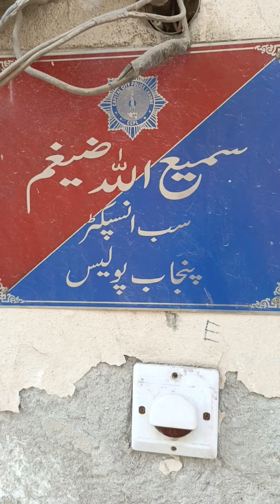Travel To Lahore for Lovebirds|Big Offer For New Fanciers ان شاءالله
تمام دیکھنے والوں کو اسلام و علیکم و رحمتہ اللہ وبرکاتہ
گزشتہ روز لاہور کا سفر کیا اللہ کے فضل کے ساتھ خیرو عافیت سے گئے اور واپس گھر پہنچے۔۔ الحمد للہ
سفر کا مقصد کچھ پرانے فینسئرز سے ملاقات کرنا تھا جو اللہ کے فضل سے کامیاب ہوئیں چند ملاقاتیں ہم نے کیمرے میں ریکارڈ نہیں کیں کیونکہ جلد آپ کو ایک سرپرائز بھی تو دینا ہے ان شاء اللہ۔ایک مقصد جوائنٹ وینچر پروگرام کو مزید مستحکم کرنا بھی تھا کیونکہ بہت سے دوست انتہائی اصرار کر رہے ہیں کہ اس پروگرام کے تحت مزید جوڑے لگوائیں۔ اس سلسلے میں بھی جلد اچھی خبر آپ کو ملے گی ان شاء اللہ۔ اس کے ساتھ ایک اور بات تھی کہ ٹرینڈنگ مہنگی میوٹیشن تک نئے فینسئرز کی رسائی ہو اور اس میں نئے فینسئرز کی سپورٹ کے لیے کوئی دست و بازو بنے اور ہم کوئی آفر نیو فینسئرز کو دے سکیں جلد ان شاء اللہ بڑی آفر دوں گا۔
ویڈیو کو مکمل دیکھا کریں اچھی لگے تو لائک اور شئیر کر دیا کریں چینل پر نئے ہیں تو سبسکرائب کر لیں
جزاکم اللّہ خیرا

Join WhatsApp Broadcast
_/LINKS\_
ان شاء اللہ خرید سے بریڈ اور بریڈ سے سیل ہماری ذمہ داری |Be ZAILDAR's Aviary Lovebirds Joint Venture